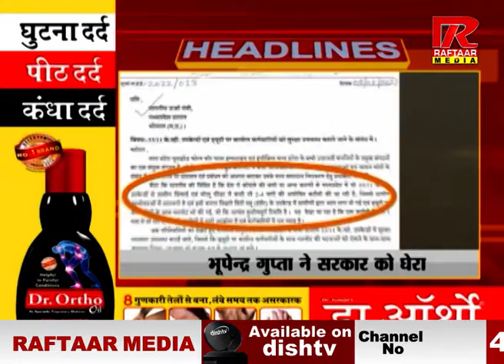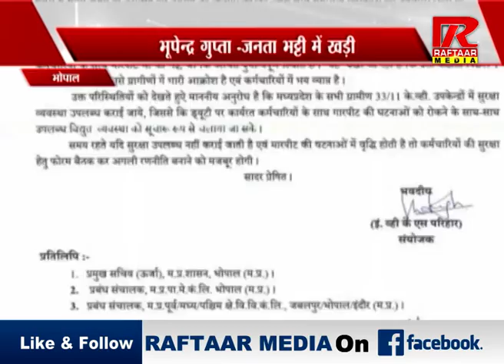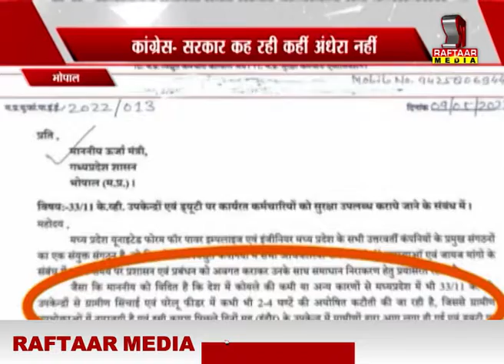MP : CG : NEWS, PART -1 | रफ्तार मीडिया सच के साथ